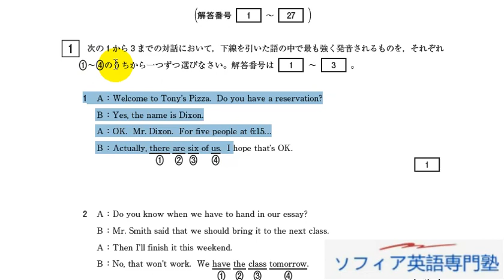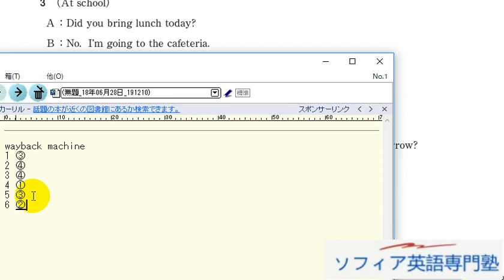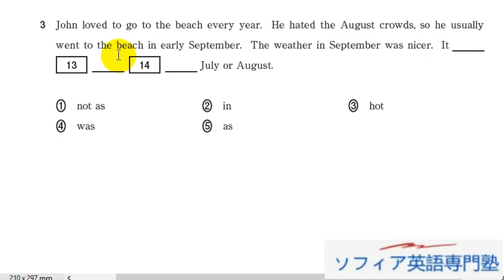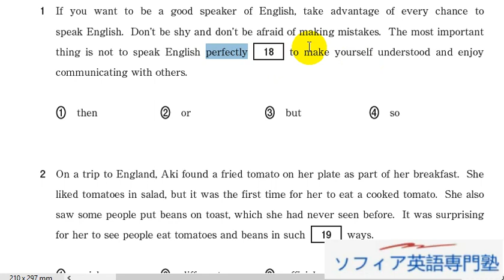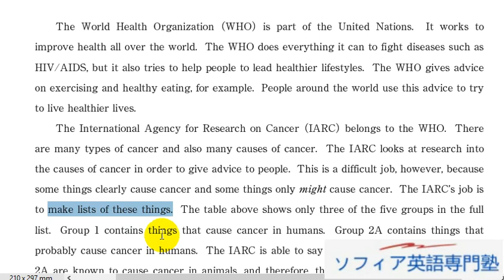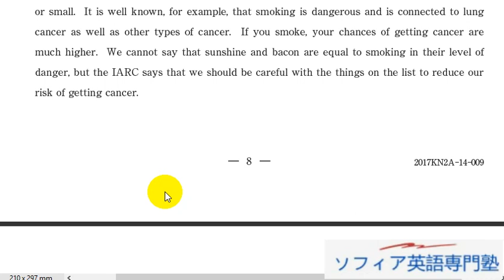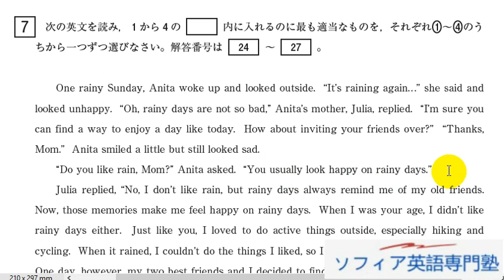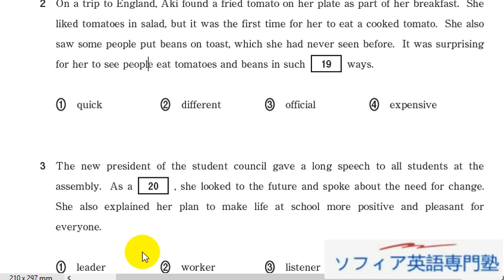Aha! 2017年第2回高認 英語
■ソファイ英語専門塾 オンラインライブ授業、全国、どこからでも入塾できます。